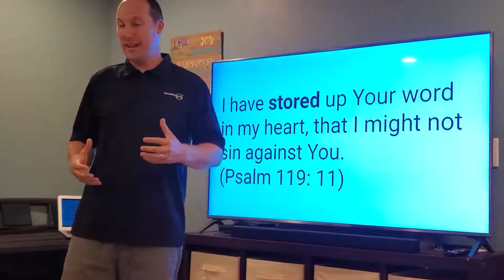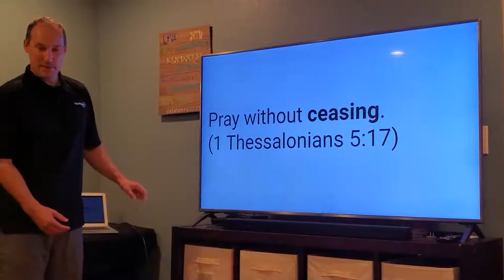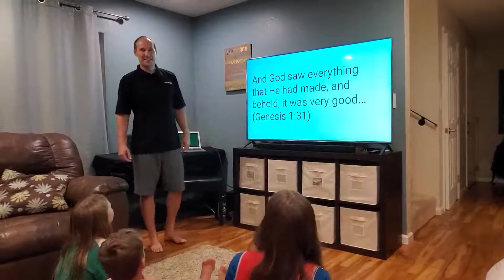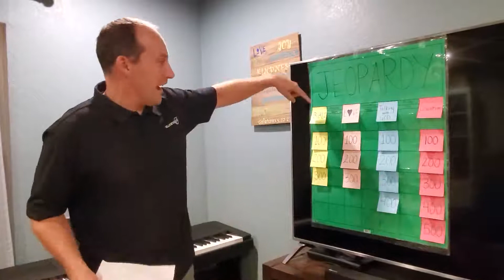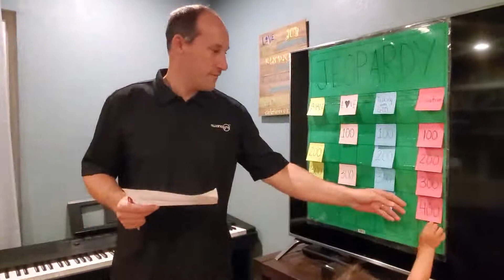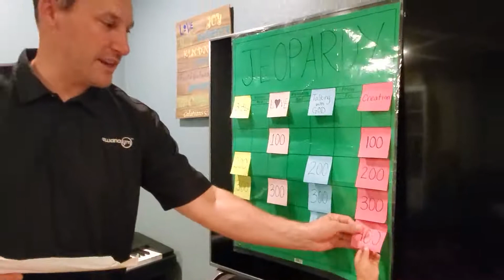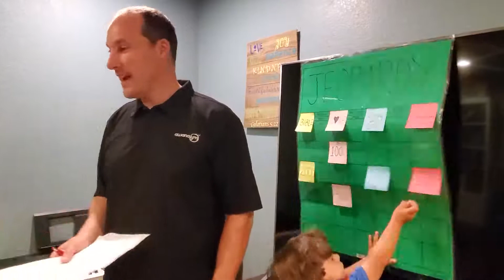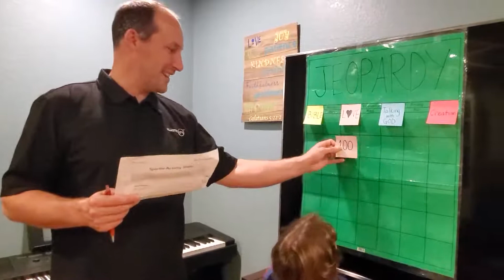Sparks: Lesson 7 - Review